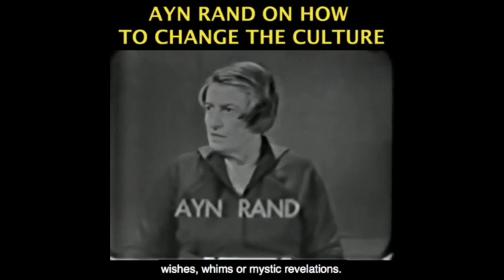Children And Covid ?